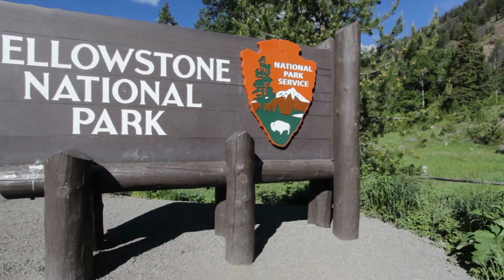BEST Predators To REWILD BRITAIN